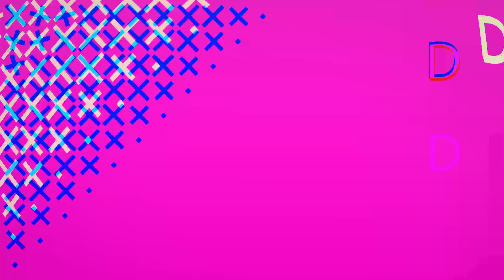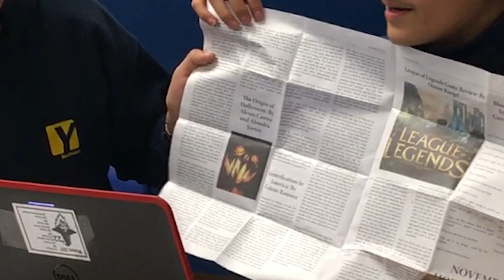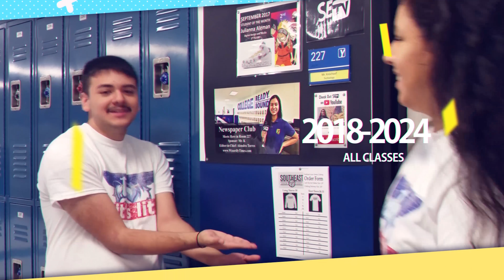YES Prep Southeast - Questions with Edward Ramirez - S1 E2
Mr. K's Broadcasting, and Digital Design and Media class presents Questions with Edward Ramirez from YES Prep Southeast! Go Wizards!